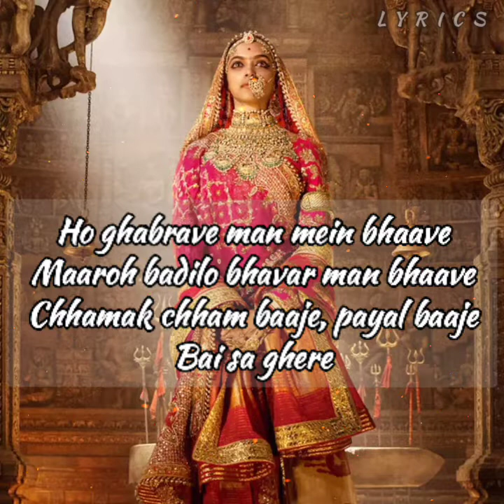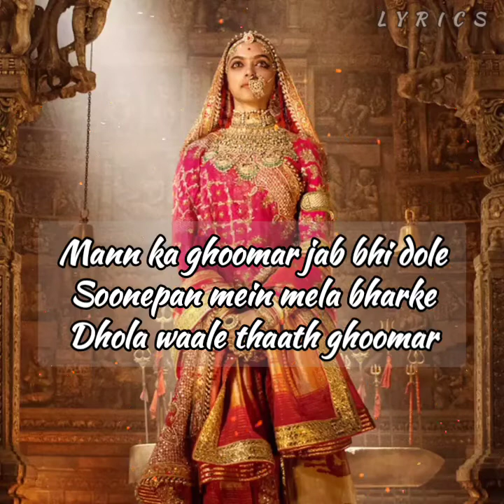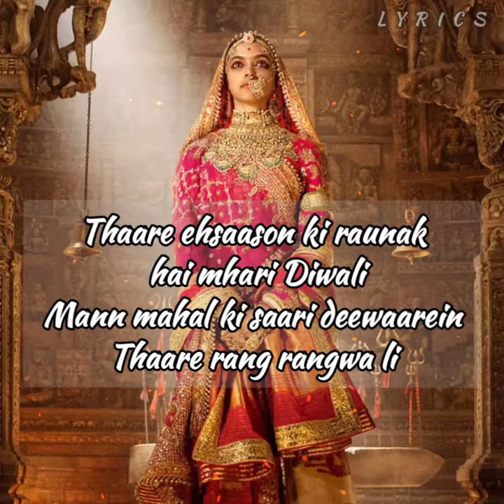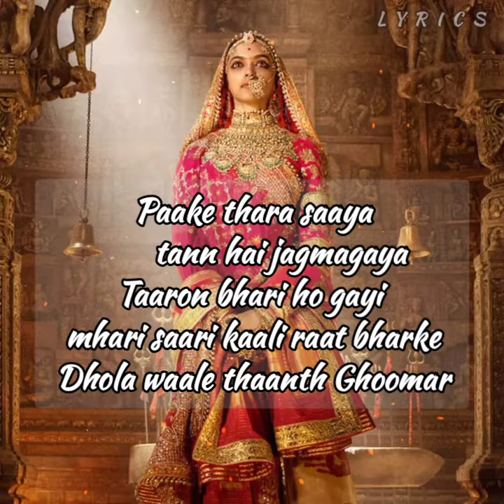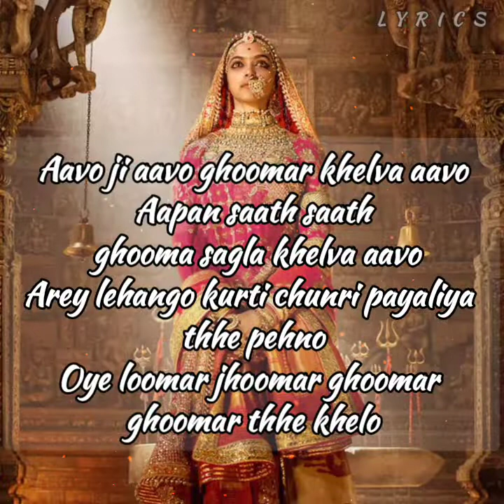Padmavat- Ghoomar| Shreya Ghoshal & Swaroop Khan| Deepika, Ranveer, Shahid| Sanjay Leela Bhansali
"Ghoomar" (Hindi: घूमर) is a song sung by Shreya Ghoshal and Swaroop Khan from the film Padmaavat (earlier Padmavati) 2018. The music of the song was composed by Sanjay Leela Bhansali while the lyrics were provided by A. M. Turaz and Swaroop Khan. The music video of the track features Deepika Padukone, Shahid Kapoor and Anupriya Goenka